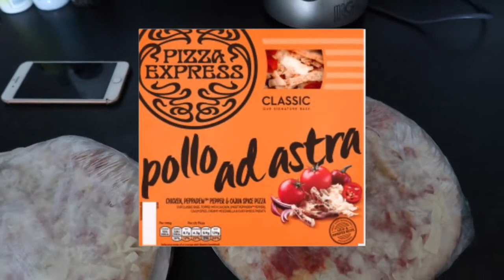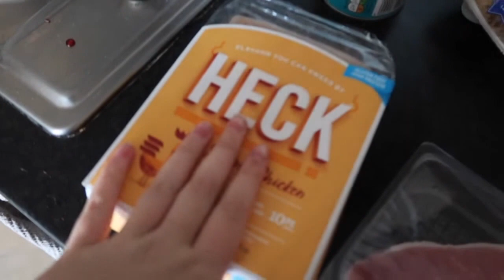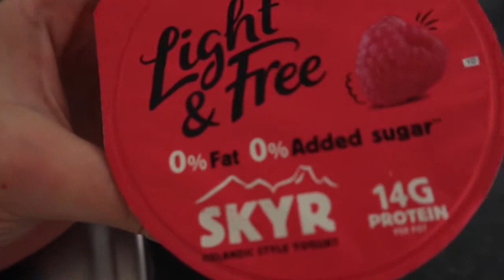WHAT I EAT IN A DAY - WEEKEND EDITION | Chinese Fakeaway Recipe & Lower Calorie Alternatives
Hellooooo!

So I know that a lot of people struggle to 'stay on track' at the weekend so I thought I'd share a typical full weekend of eating and show that you can still eat lots of yummy foods without going over your calorie target! I attempted to make a Chinese fakeaway (amazingggg) and I also share my famous pasta bake recipe (if you follow me on Insta you'll know this is my go-to weekend meal and I'm OBSESSED).
Hope you find it helpful x